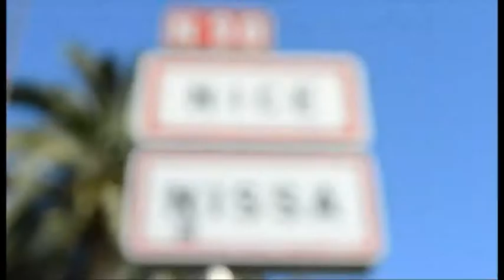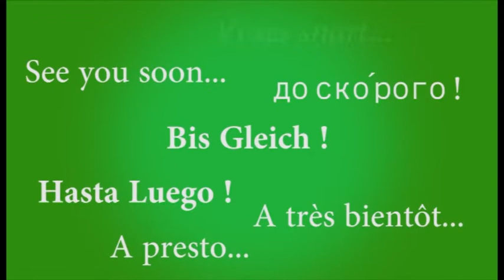CitiZen apartment (Holiday Rental)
Venez découvrir cet appartement proche du boulevard Victor Hugo ainsi que de l'avenue Jean Médecin !

Please come and visit the apartment close to the boulevard Victor Hugo and of the avenue Jean Médecin !